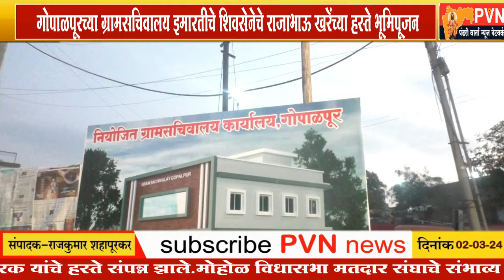मोहोळ तालुक्यातील 'निजामी पाटीलकी' विरोधात लढत राहू- राजाभाऊ खरे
५० खोके एकदम ओके म्हणणारे आज सरकारमध्ये आले आहेत !
गोपाळपूरच्या ग्रामसचिवालय इमारतीचे शिवसेनेचे राजाभाऊ खरेंच्या हस्ते भूमिपूजन
मतदार संघातील प्रश्न सोडविताना राजू खरेंचे 'शेजारच्या गावा' साठीही योगदान